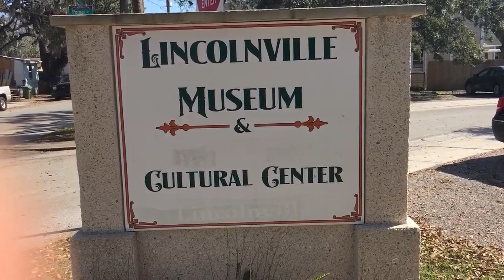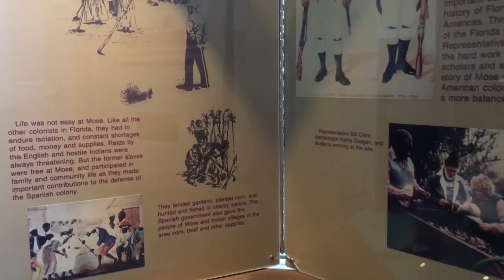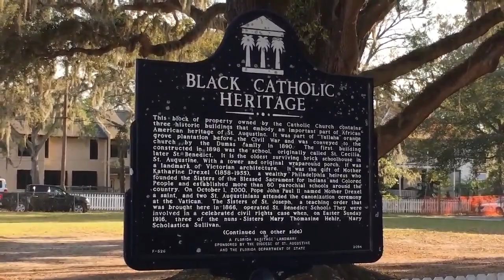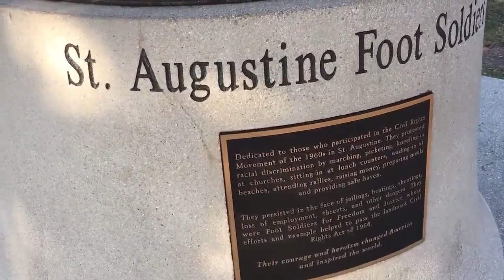African American Heritage Tours in St. Augustine